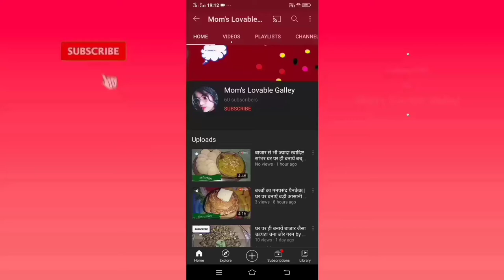बथुऐ का ऐसा रायता जो पांच मिनट में तैयार हो bathua rayta, easy tips and tasty by moms lovable galley